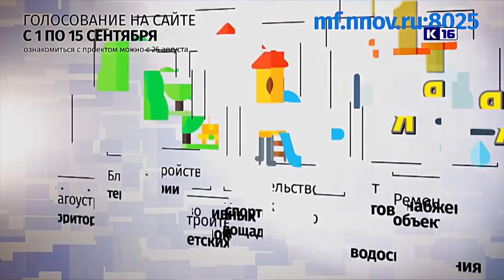Новости Сарова 13.09.2019